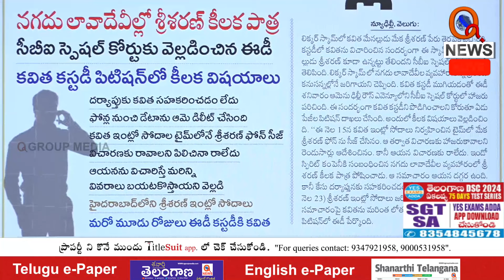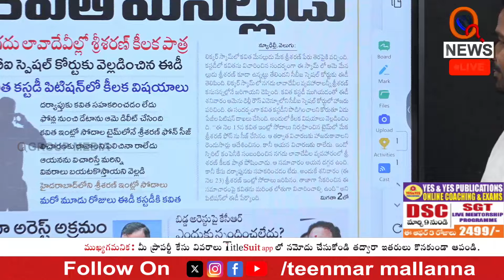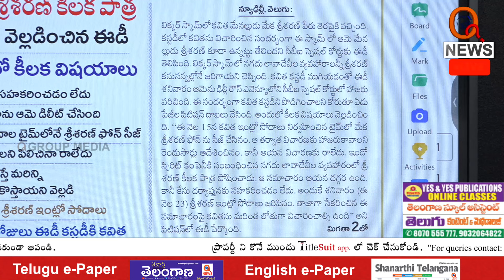Kavitha's Nephew involves in Delhi Liquor Gate Scam |Teenmarmallanna I Shanarthi Telangana e-paper